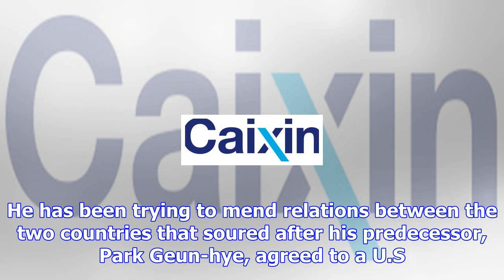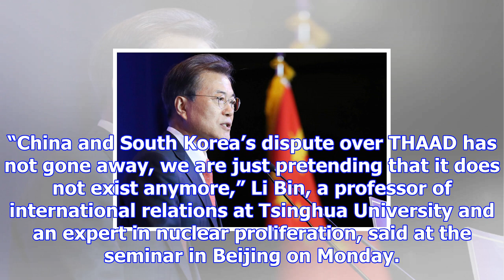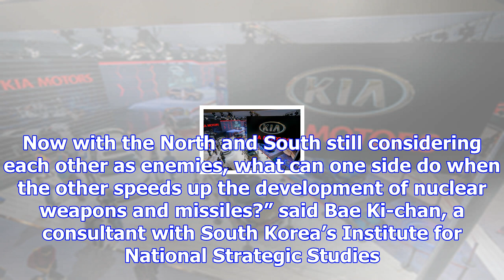Thaad casts shadow over beijing-seoul ties, scholars say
South Korean President Moon Jae-in met with South Korean and Chinese business representatives on Wed...